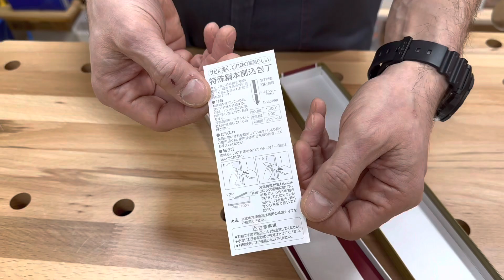Нож Кухонный Универсальный Kanetsugu Special Offer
ХИТ! Нож Кухонный Универсальный Kanetsugu Special Offer длина лезвия 150 мм сталь AUS-8/SUS410 3 слоя рукоять розовое дерево заточка 5000 Tojiro 2002